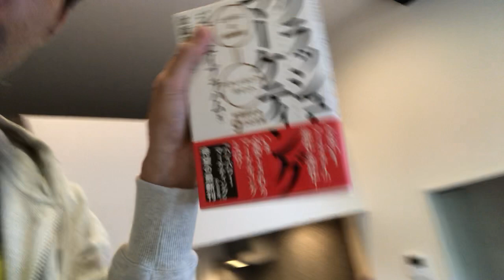めちゃくちゃ女子ウケが良いスニーカーを紹介します(・∀・)♡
購入したスニーカーはこちら⇒

オススメの本はこちら⇒